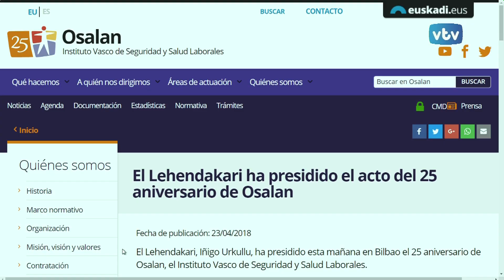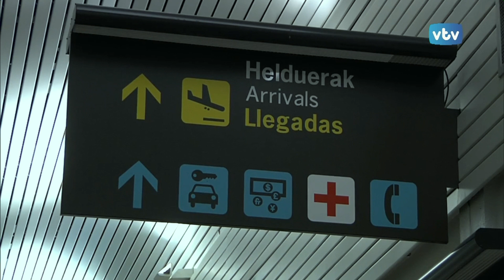Títulares del día VTV 24 horas: 24 de abril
Los actos del 25 Aniversario de Osalan, Foronda, la II edición de “Relatos” del programa Aprender a Convivir, y el  itinerario ecológico del Valle Salado de Añana y su entorno en las notas de actualidad de "VTV 24 horas"